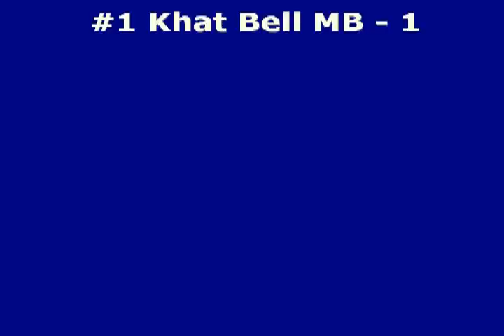Texas 1 Khat Bell MB